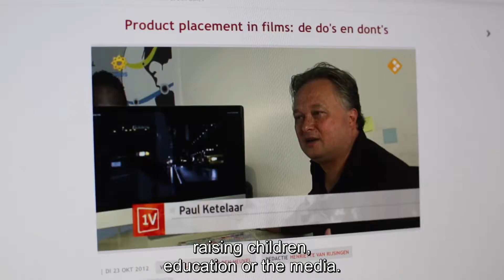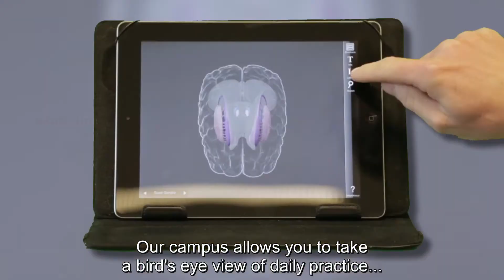RadboudCSW | Wij zijn het Radboud Centrum Sociale Wetenschappen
Jij bent: nieuwsgierig, kritisch en wilt graag leren. Je wilt de beste opleiding, de nieuwste inzichten die jou helpen jezelf voortdurend te kunnen ontwikkelen. Wij zijn het Radboud Centrum Sociale Wetenschappen, Opleiders in Mens & Maatschappij. Al meer dan 20 jaar verzorgen wij postinitiële (BIG-)opleidingen voor gedragswetenschappers. Wij hebben een sterke focus op kwaliteitszorg en werken continu aan het ontwikkelen en verbeteren van onze opleidingen. Door onze verbondenheid aan de universiteit zitten wij dicht op de ontwikkeling van nieuwe kennis. Door deze kennis te vertalen naar praktische inzichten vormen wij de schakel tussen de wetenschap en de praktijk. Het Radboud Centrum Sociale Wetenschappen is een persoonlijke organisatie waar wij veel waarde hechten aan een goede samenwerking en een open sfeer.